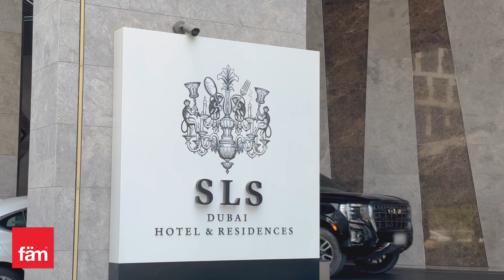Amazing 1 Bed Apartment in SLS Residence, Downtown - Dubai